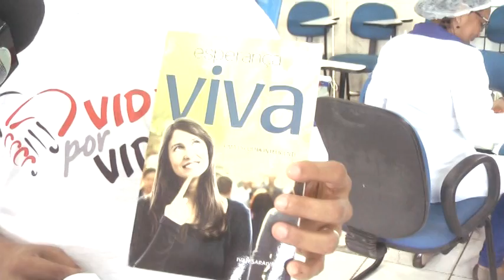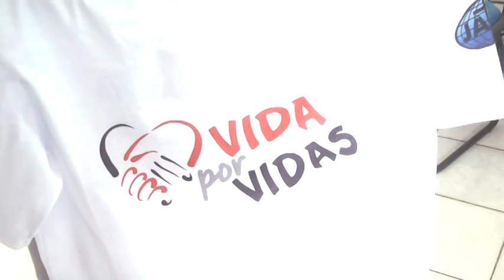Campanha de doação de sangue organizada pela igreja Adventista do 7ª dia